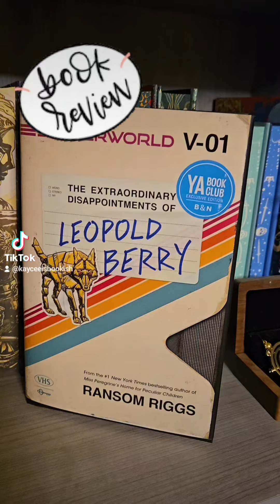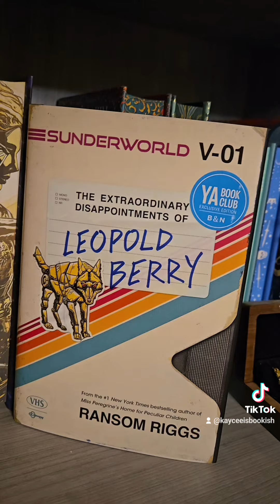Book Review: Sunderworld V-01: The Extraordinary Disappointments of Leopold Berry by Ransom Riggs